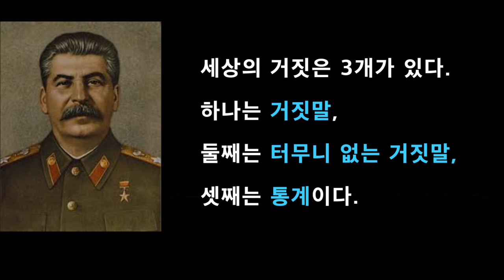[1분 영상] 스탈린, Stalin